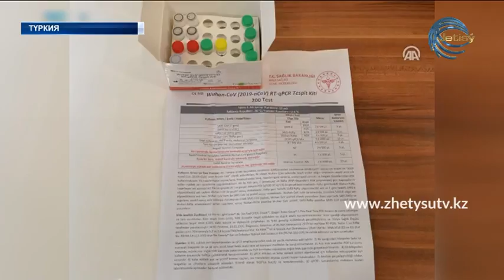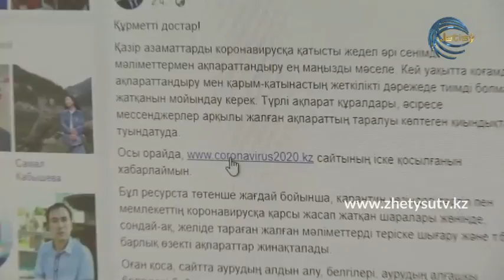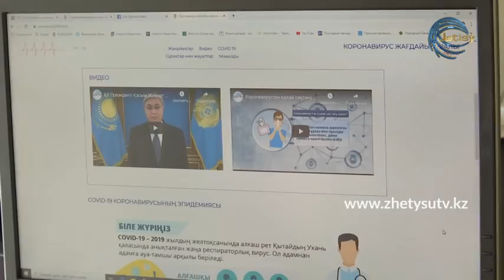ЖАҢАЛЫҚТАР (20.03.20) 17:00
- Әлемді жайлаған пандемияға байланысты "Нұр отан" Партиясы өкілдері 150 миллион теңгені Нұр-сұлтан мен Алматы қаласына бөлді.

-Өңірде әлеуметтік маңызы бар азық-түлік қоры жеткілікті ме? Бағасы базардағы өнімнен арзан тауарларды қайдан алуға болады?

- Әлемде тәж тажалды бүгінгі күні 250 602   адам жұқтырған. Дүниежүзілік денсаулық сақтау ұйымының мәліметіне сүйенсек, қауіпті кеселден 89 044 сауығып қатарға қосылыпты.

- Қазақстанда коронавирус жайында жалған яғни, фейк ақпараттардың көптеп таралуы халықты шатастырып жатыр. Шынайы ақпаратты енді Сoronavirus2020.kz порталынан біле аласыздар.